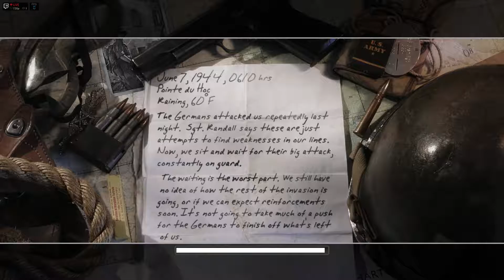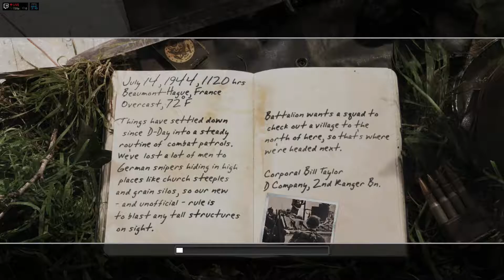Call of Duty 2 [Hardened] - Part 10